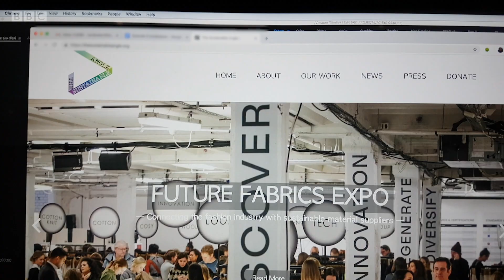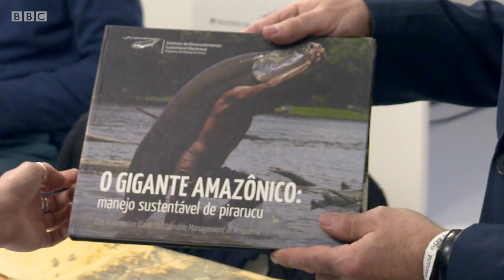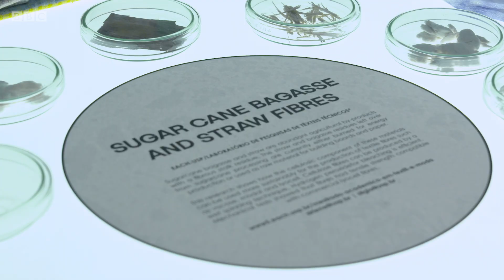The astonishing fabrics we could be wearing in the future! | Fashion Conscious - BBC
Influencer Grace Mandeville presents a new short form docu-series for BBC iPlayer to see whether we can still enjoy the thrill of shopping for fashion while doing it consciously and sustainably.

Grace attends the Future Fabrics Expo and learns about the many alternatives to traditional fabrics. From fish materials to yam leaves, she questions whether these could be the future of fashion as we know it.

This timely 6-part series of 5 minute episodes follows vlogger and fashion lover Grace as she explores the many alternatives to fast fashion.

With billions of clothes being produced every year, many young people like Grace are growing increasingly concerned about the impact their shopping habits are having on the planet. Each episode tackles a different area of the fashion industry as Grace searches for what we can all do to use less water, reduce our use of plastic and cut down on wasteful fashion.

Fashion Conscious | Series 1 | BBC